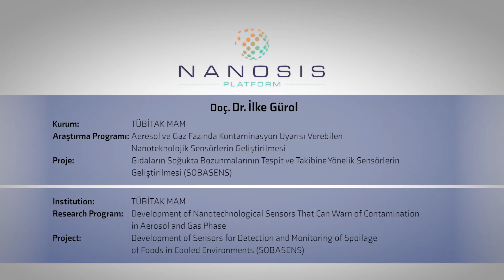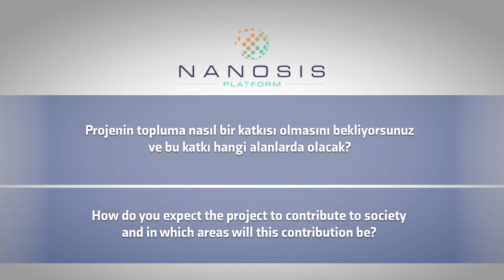NANOSİS - Doç. Dr. İlke Gürol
DOÇ. DR. İLKE GÜROL -TÜBİTAK MAM

Araştırma Programı: Aeresol ve Gaz Fazında Kontaminasyon Uyarısı Verebilen Nanoteknolojik Sensörlerin Geliştirilmesi

Proje: Gıdaların Soğukta Bozunmalarının Tespit ve Takibine Yönelik Sensörlerin Geliştirilmesi (SOBASENS)

ASSOC. PROF. İLKE GÜROL - TÜBİTAK MAM

Research Programme: Development of Nanotechnological Sensors That Can Warn of Contamination in Aerosol and Gas Phase

Project: Development of Sensors for Detection and Monitoring of Spoilage of Foods in Cooled Environments (SOBASENS)